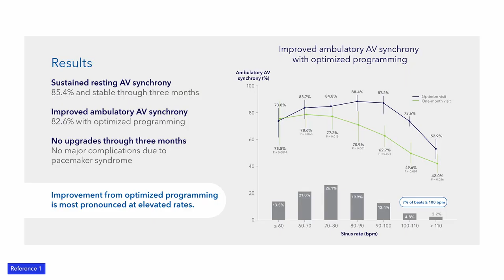Micra Algorithms Update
Watch this video to learn more about the updated algorithms present in Micra AV2.